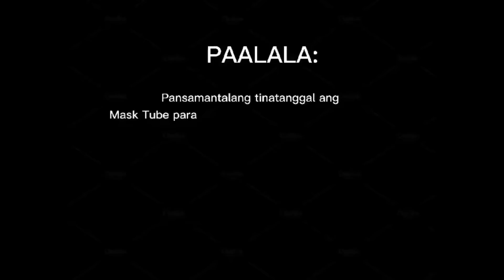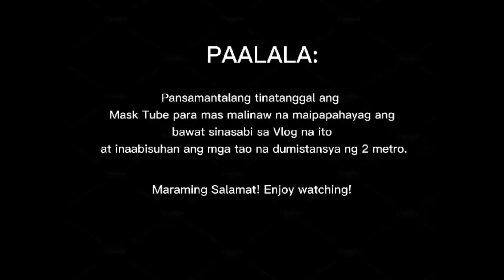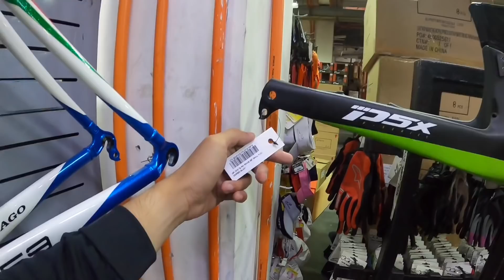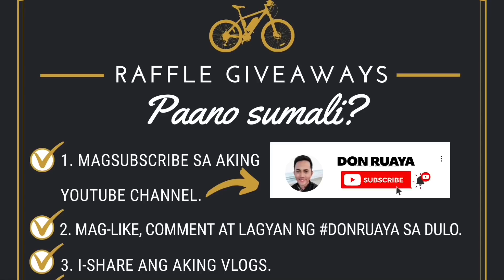PINARELLO-DOGMA “ Ang Bike ni Papa Louie “ PANALO to sobra Reaction Video ni Don Ruaya